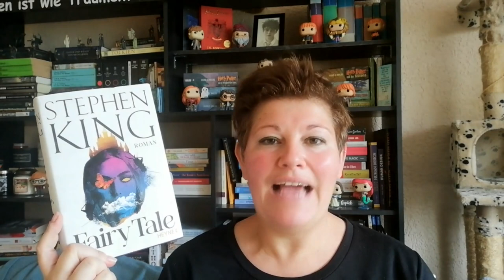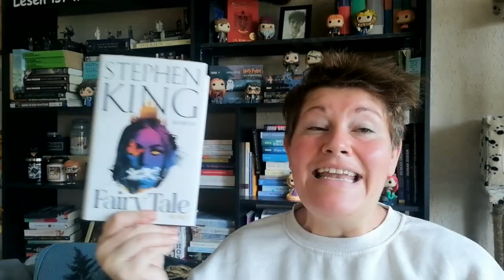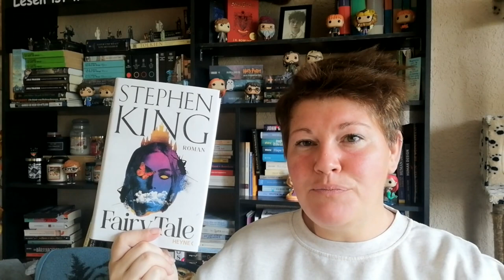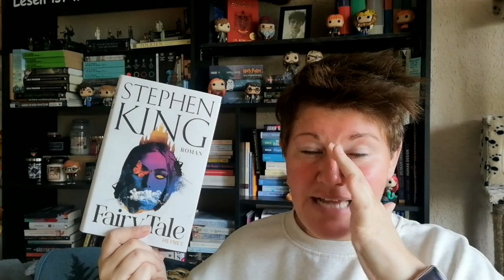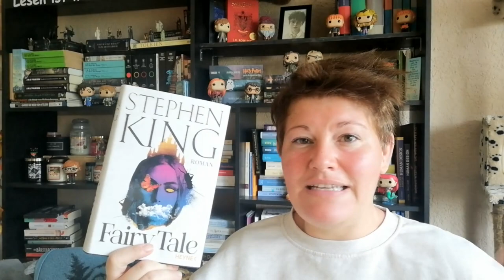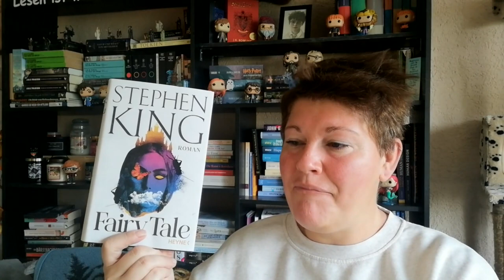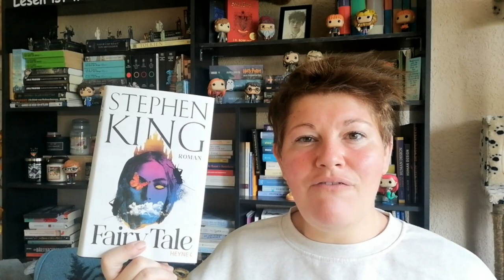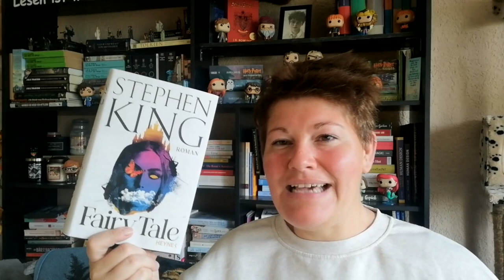5 Bücher mit Grusel- und King-Faktor ~ Bücherwoche #37+38 | LadyoftheBooks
-- Öffne mich --
Endlich ist ein neuer King da und ich musste ihn direkt hören! Zudem wurde es ein wenig gruselig und es zog mich auch nach Lhasa und in die Marschlande.
Was war dein Highlight im September?

00:00 Intro

02:49 „Der Gesang der Flusskrebse” von Delia Owens

11:53 „Der Magier von Lhasa”* von David Michie

18:40 „Fairy Tale”* von Stephen King

28:27 „City of Ghosts 1 + 2” von Victoria Schwab

35:50 Sonstiges Geplauder über Filme, Serien, usw